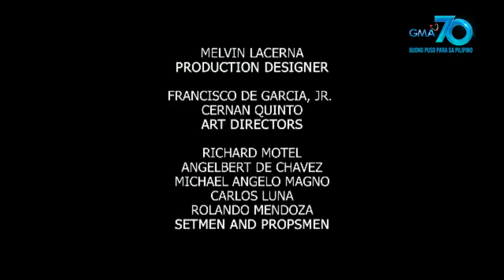Madrasta: Full Episode 96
In order to exact her revenge, Katharine (Thea Tolentino) sneaks into the Christening of Audrey (Arra San Agustin) and Sean’s (Juancho Trivino) baby to completely execute her plans. She then kidnaps the baby and tries to kill him in front of her archnemesis.

Catch the latest episodes of 'Madrasta' weekdays at 4:15 PM on GMA Afternoon Prime, starring Arra San Agustin as Audrey, Juancho Triviño as Sean, Thea Tolentino as Katharine, and Phytos Ramirez as David. Also in the cast are Manilyn Reynes, Gladys Reyes, Almira Muhlach, Kelvin Miranda, Anjo Damiles, Isabelle de Leon, Ahron Villena, Faye Lorenzo, and Divine Aucina.